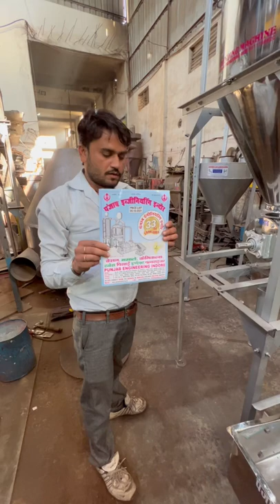12”Impact Pulvriser drug Fine Grinding machine stainless Stell Food grade 304 📞☎️📲